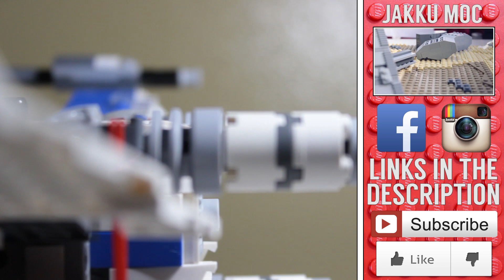LEGO Star Wars Ep. 7 - Custom Blue and White Resistance X-Wing MOC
A built two custom blue and white versions of the Poe Dameron's X-Wing LEGO set from Star Wars Episode VII The Force Awakens! Hope you enjoy!

They are the same design as the Poe Dameron's X-Wing set minus the colors and I did my own stickers with waterslide decals.

Instagram (I post lots of stuff on here that aren't worth making an entire video about)

Skype: spencerh.h. (Tell me you know who I am if you add me)